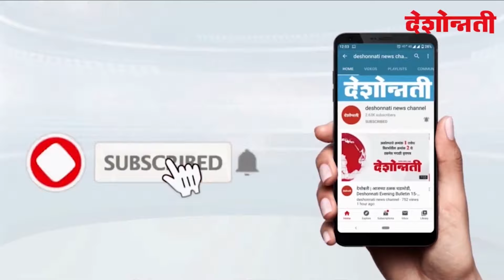Crime News | पत्नीशी अनैतिक संबंध?; पोलिसानेच व्यापारी केला 'शूट'! | Deshonnati NEWS